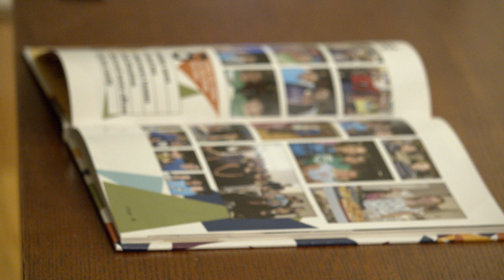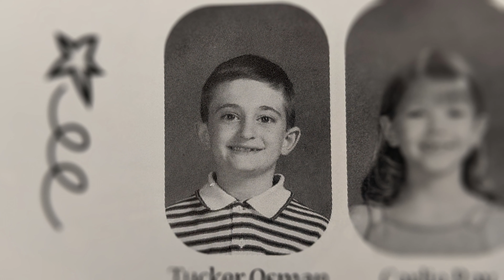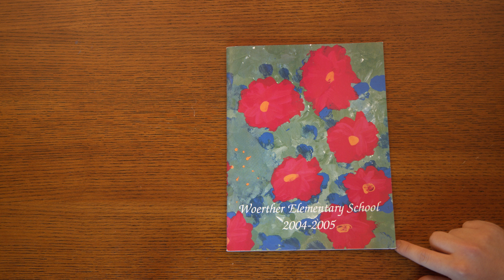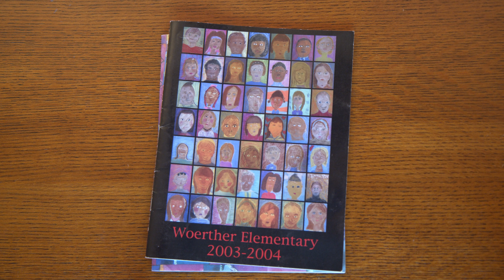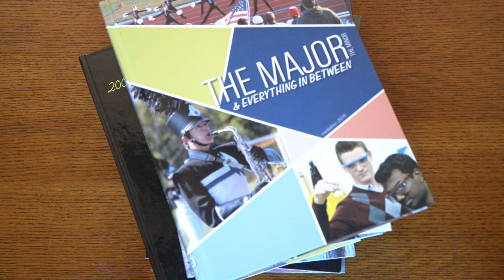Yearbooks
I was feeling nostalgic and I wanted to work on my skills in Resolve and Fusion so here's a short thing I made about Yearbooks.

Written, Shot, and Edited by Tucker

Stock footage from Pexels. Even that weird quarantine wedding one. I went to a wedding during the beginning of lockdown. Trust me, it wasn't that weird.

The Internet is Everywhere. by Jeff Rosenstock